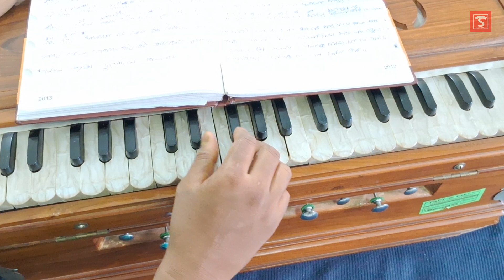জন্মেছি যে এই মাটিতে গানের কথা ও স্বরলিপি - Jonmechi Je Song Lyrics And Notation